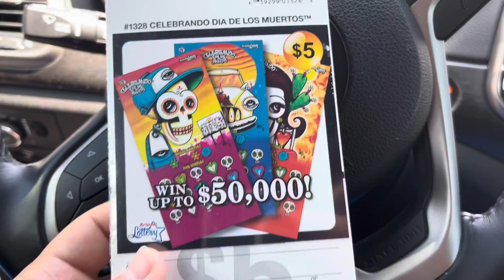Full pack of Dias De Los Muertos coming soon!!! Subscribe for more!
Let's Try and Get 30-50 Likes a Video! It really helps and gets me more subs!